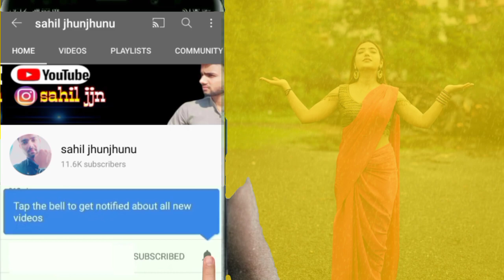Muskan Sharma Cute Dance Video😍 ,New Video Muskan Sharma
Your Q
Muskan sharma And shadab Khan New video
Muskan sharma fight shalini suryavanshi
Muskan sharma new vlog shoot
Sahil jhunjhunu new video
Sahil jjn New video upload

Muskan sharma new video and shadab khan new song came soon, shalini with shadab khan new song,muskan sharma new video and dance video muskan sharma,muskan sharma new reels video instagram muskan sharma 4 million followers cameing soon.

Thanks